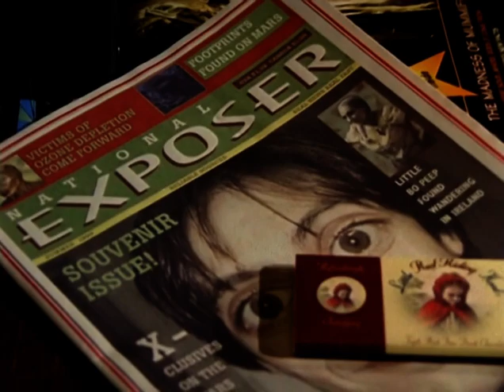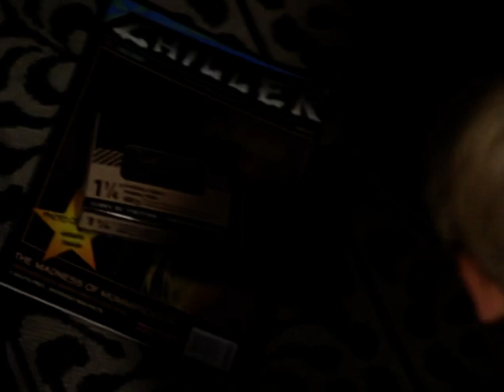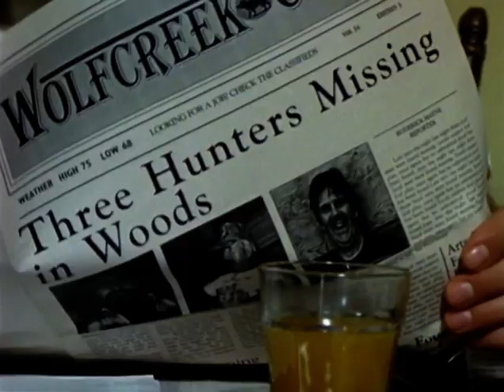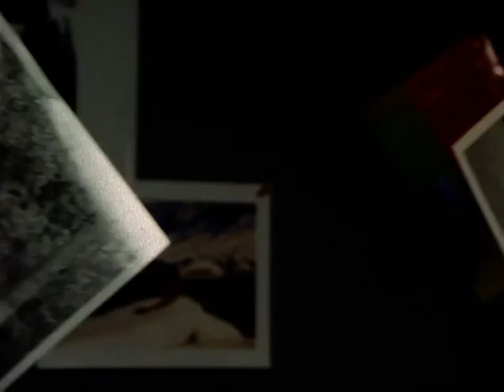Goosebumps S03E14 Werewolf Skin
About:
While staying with his aunt and uncle, Alex realizes their town, Wolf Creek, lives up to its name when he hears scratching at the door.